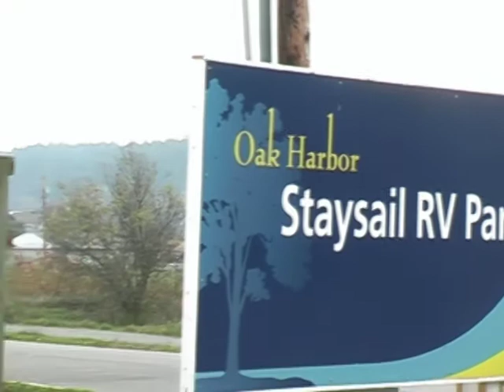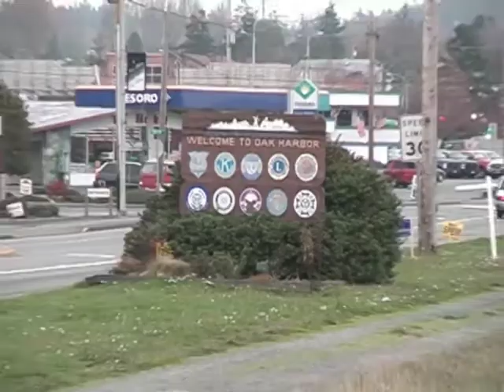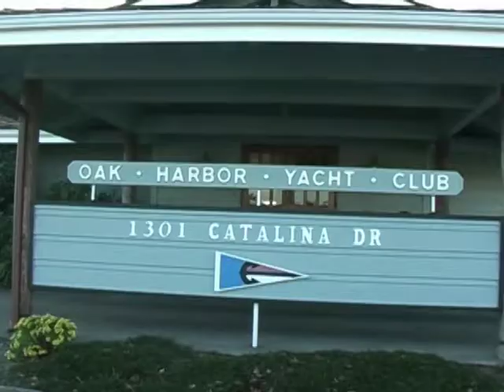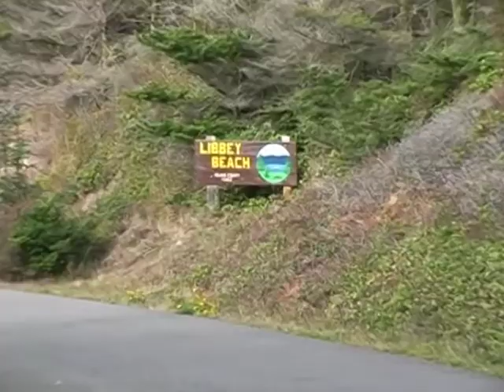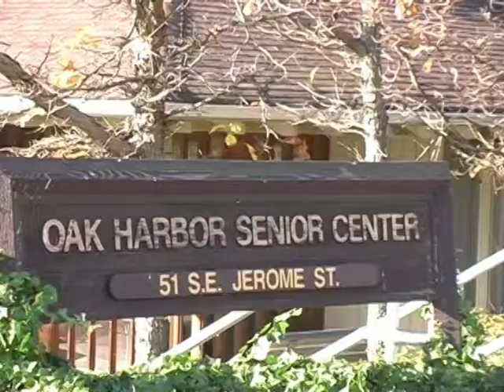Oak Harbor WA Video Tour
Oak Harbor WA video tour of this beautiful Whidbey Island, Wa community.